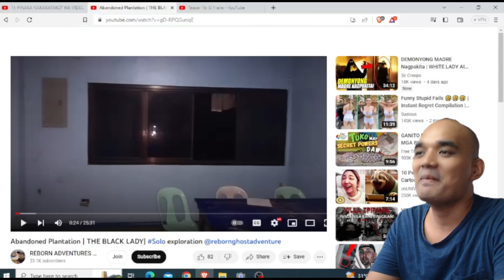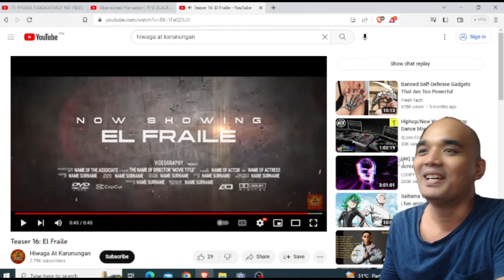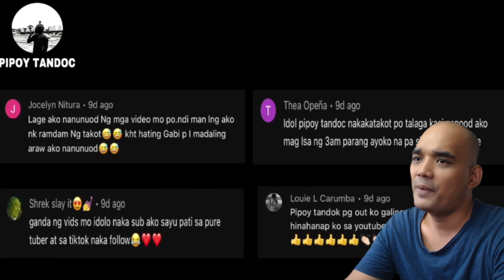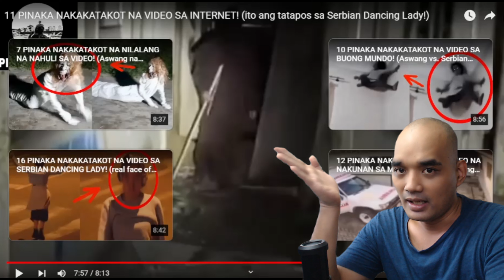ACTUAL VIDEO NG MGA PINAKA NAKAKATAKOT NG ASWANG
1 LIKE = 1 PUSH UP